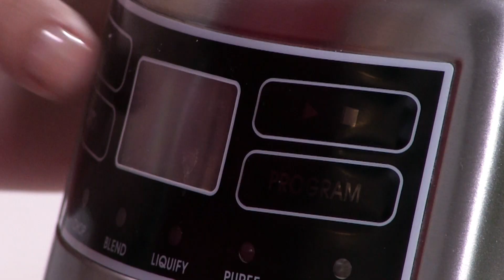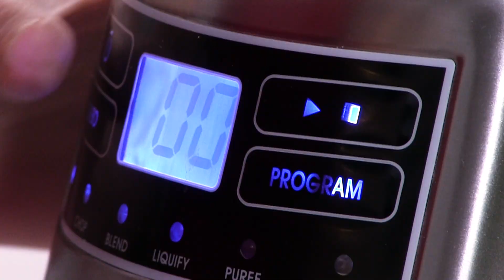Margot gătește supă-cremă de țelină, păstârnac și broccoli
Îți plac ciorbele? Încearcă și o supă-cremă hrănitoare și ușor de făcut. Sigur vei ajunge să o iubești!